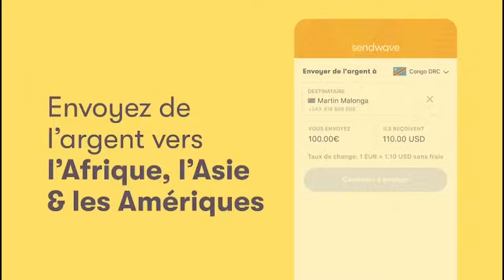NANI ATINDAKA BATU BAFINGA MAMA WARO THERESIA MOLASO ZUA KITI SOSO ASAMBUE LISOLO YA PILIPILI EBIMI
sarahtola actualité nouveauté 💣THERESIA MOLASO ZUA KITI SYLA SOSO ASAMBUE LISOLO YA PILIPILI YA MUKIE